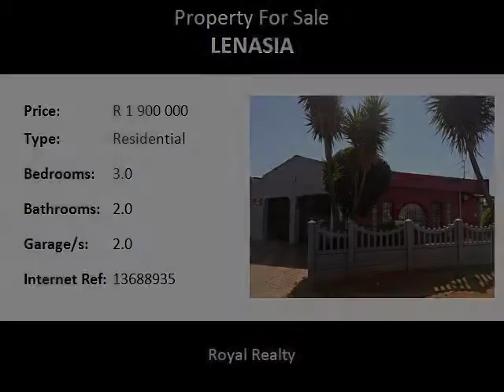3.0 Bedroom Residential For Sale in Lenasia, Johannesburg, South Africa for ZAR R 1 900 000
Bedrooms: 3.0
Bathrooms: 2.0
Garages: 2.0
Price: R 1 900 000

Property Description:

Prime Location in Lenasia!

3 Bedrooms
2 Bathrooms ( 1 common, 1 ensuite)
Lounge
Dining Room
Tv Room with Fire place
Office/ Study
Fully Fitted Kitchen with granite tops
Scullery
Automated Double Garage plus extra parking under carport with automated entrance
Domestic Quarters with bathroom
500m2

Well maintained Family Home in sought after location in Lenasia up for grabs. This spacious family home has plenty to offer. Walk into spacious Living Spaces with A lounge and dining room with underfloor heating and a tv room with built in fire place. A lovely spacious kitchen fully fitted with kitchen units and granite tops with plenty of space for all your appliances . Lead on to the bedrooms, complete with BIC and wooden flooring. The master bedroom complete with fully renovated modern en-suite. There is also plenty of parking available with dual entrances on this corner property and a domestic quarters.

Call Faeeza on to set up your exclusive viewing today!